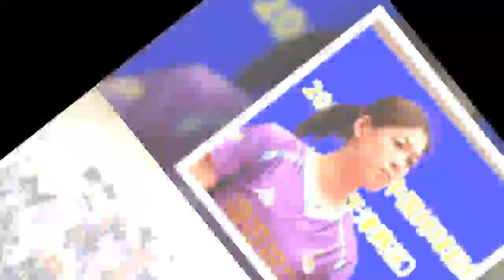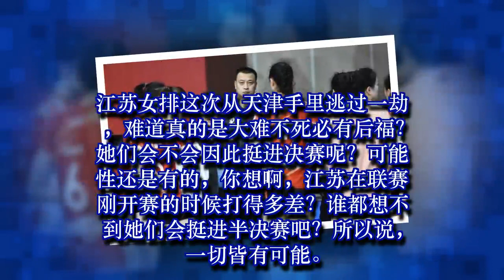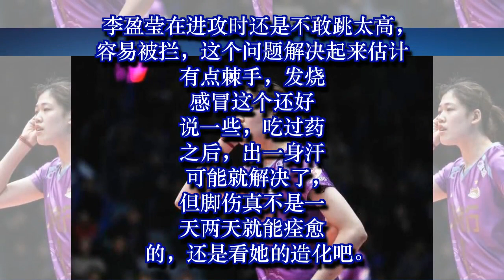19岁李盈莹将决定冠军归属！天津女排一问题难解决，江苏或进决赛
19岁李盈莹将决定冠军归属！天津女排一问题难解决，江苏或进决赛